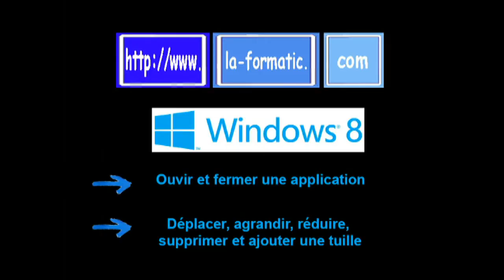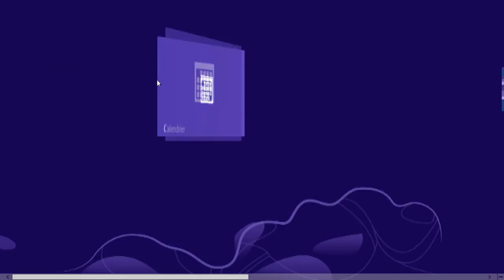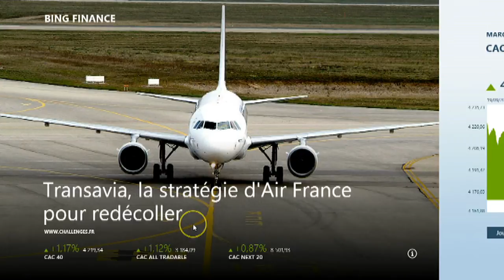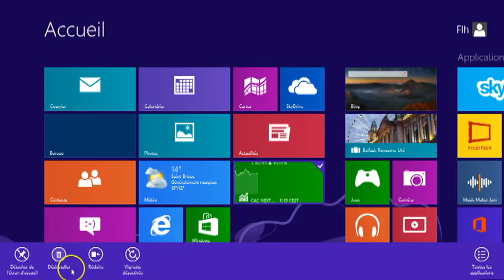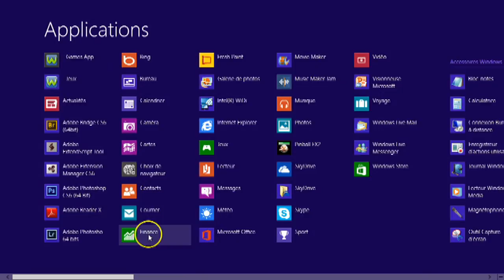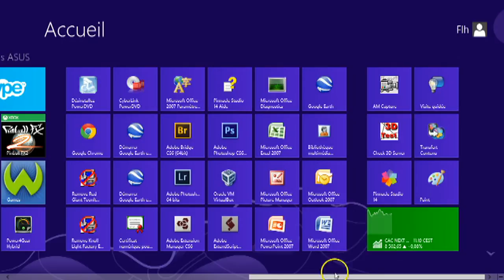Windows 8 - Gestion des Tuiles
Comment ouvrir et fermer une Tuile, comment agrandir et réduire, comment supprimer et ajouter une tuile